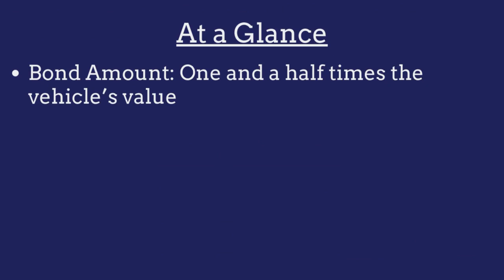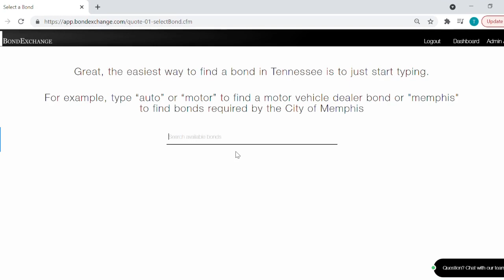What is a Tennessee Lost Title Bond?